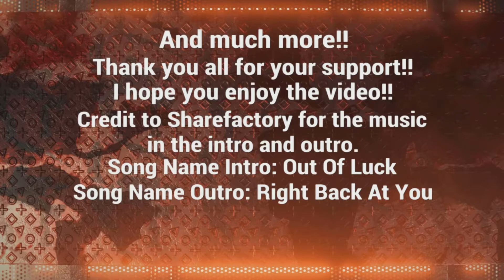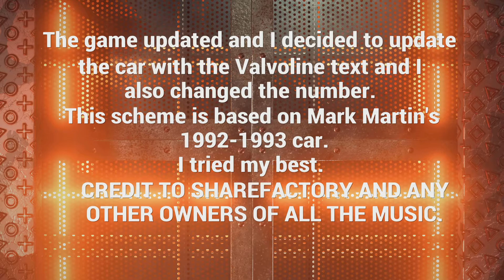NASCAR 21: Ignition 1992-1993 Mark Martin Valvoline Car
So I have made a few paint schemes in the new paint booth for NASCAR 21. And the first one I did (or tried to do), was Mark Martin's 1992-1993 Valvoline scheme that is one of his most iconic. Of course the game updated after I had made this video and I had decided to try making the Valvoline text on the car. So I added that at the end. Hope you all enjoy!!
CREDIT TO SHAREFACTORY AND ALL OF THE OWNERS OF ALL THE MUSIC FEATURED IN THIS VIDEO AS WELL AS THE OWNERS OF THE NASCAR 21: IGNITION GAME LOGO IN THE THUMBNAIL.